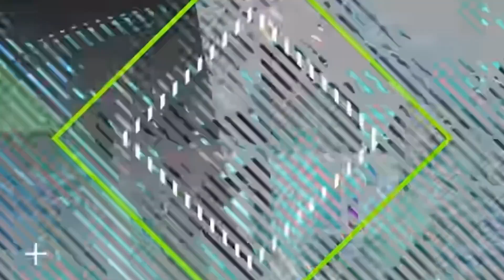【神魔之塔】搶先曝光『初音"六隻"合作角色！』石抽卡陣容強大!【神魔 X 初音未來】【阿紅實況】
惡勢力的野心 至強至惡 夢魘級 超人貝利亞 凶暴形態

《ULTRAMAN/鹹蛋超人/超人力霸王》